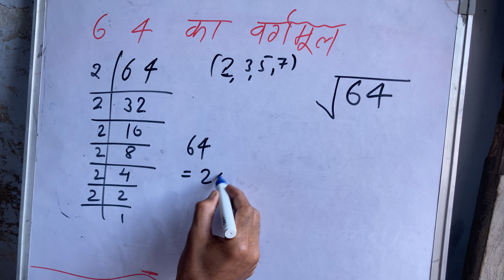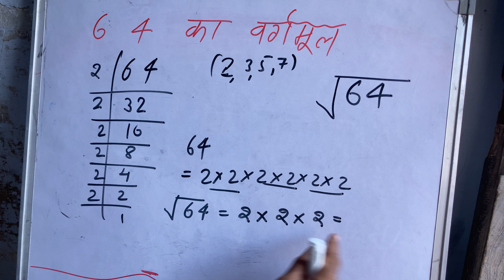64 का वर्गमूल | Square root of 64 in Hindi By Surendra Khilery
वर्गमूल बताइए
गणित में वर्गमूल
वर्गमूल की परिभाषा
1 से 100 तक के वर्गमूल
वर्गमूल के सवाल
वर्गमूल इन इंग्लिश
 वर्गमूल एवं घनमूल
वर्गमूल का फार्मूला
वर्गमूल चार्ट